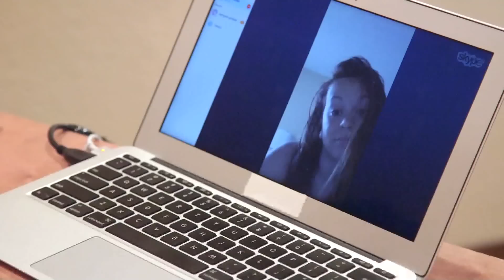Arranged: Taylor and David Struggle While She is Away (S2, E9) | FYI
Taylor is upset with the lack of communication from David while she is away at flight attendant training in this scene from "Something Has to Give".

Arranged
Season 2
Episode 9
Something Has to Give

In Arranged, three couples from different cultural backgrounds have one thing in common the belief in arranged marriages. Viewers will follow each couple's relationship from the lead-up to their weddings through the months after, during which the reality of married life sinks in.